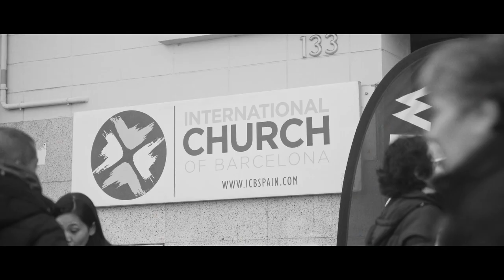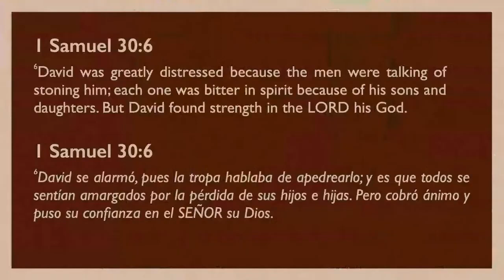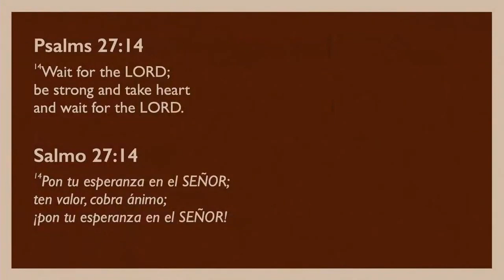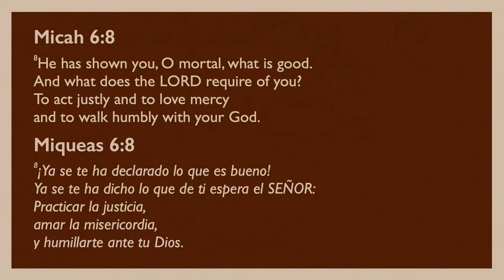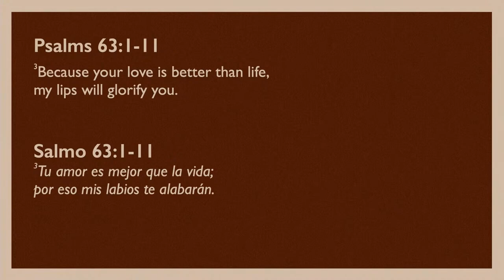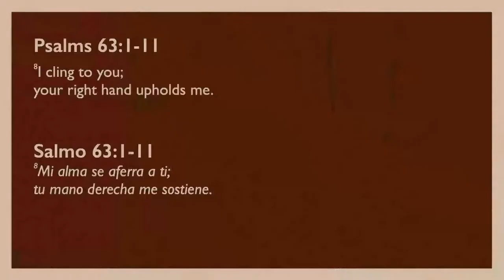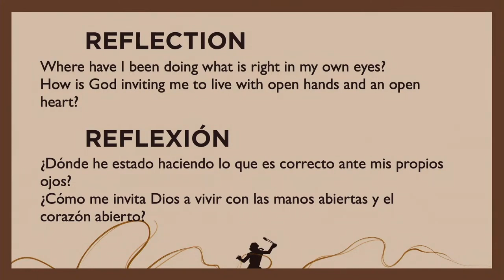¡Cada vez más fuerte! - John Carrano | David #6